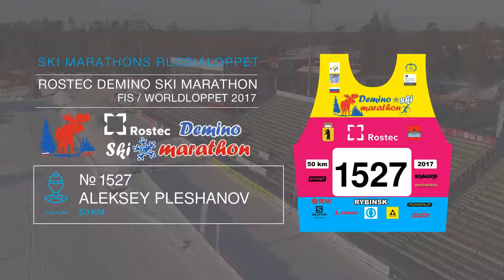ROSTEC DEMINO SKI MARATHON Pleshanov Aleksey номер 1527